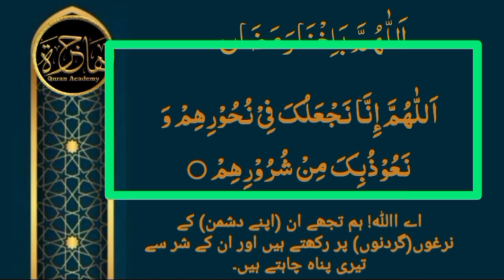lesson 10،Allahumma Balighna Ramzan Dushman Sy Hifazat ki Dua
lesson 10،Allahumma Balighna Ramzan# Dushman Sy Hifazat ki Dua#dua dushman sy